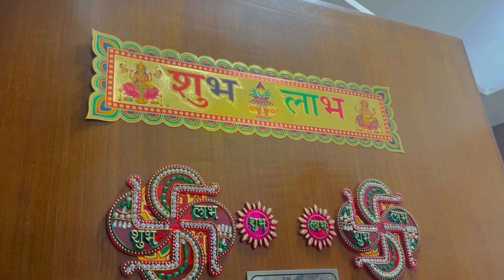3BHK Flat Tour | Home Tour | Modern | Contemporary | Modular Kitchen | Beautiful Interior